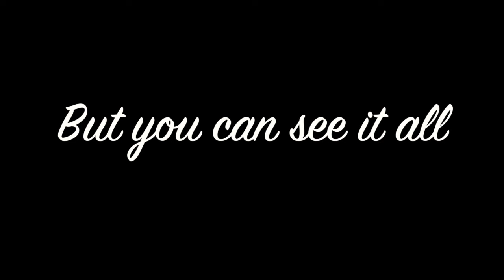Dragon Time Lapse Assembly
Find Me On:
Ravelry - gimmeyarn418